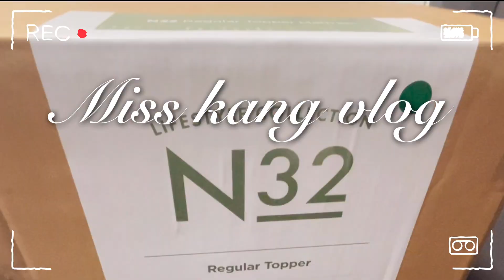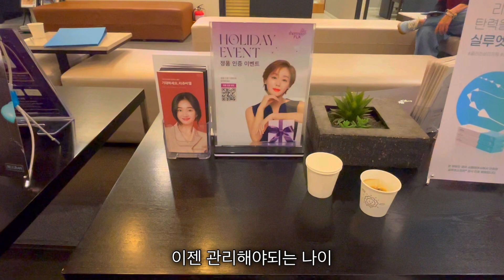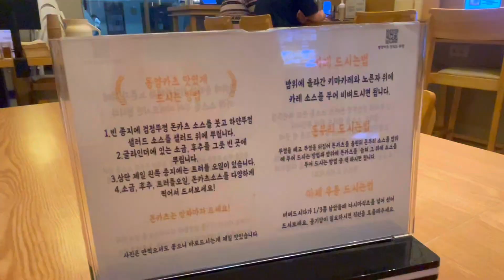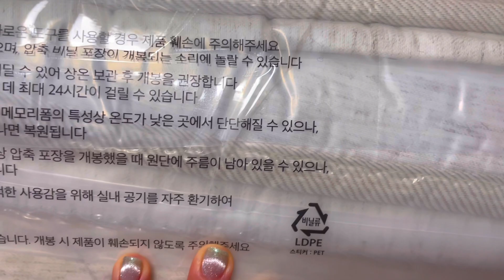일상vlog-기장전복죽먹고카페/아난티부산브런치/시몬스N32매트리스토퍼/해운대해리단길돈까스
오늘도 제 일상을 봐셔서 감사합니다

📍중앙건어물직판장
부산 기장군 기장읍 기장해안로 668

📍아난티 코브 캐비네 드 쁘아쏭
부산 기장군 기장읍 기장해안로 268-31

📍해리단길 동양카츠
 부산광역시 해운대구 우동 509-3 부산광역시 해운대구 우동 509-3

📍카페 레이어드 신세계센텀시티점
부산 해운대구 센텀남대로 35 지하1층

쁘아쏭#시몬스N32#시몬스침대